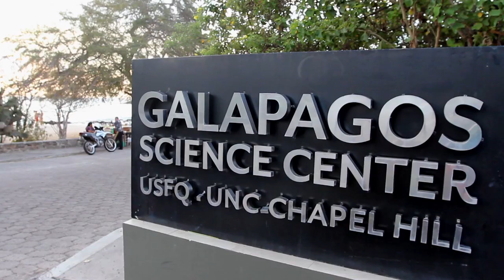What ocean waters tell us about El Niño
The unique biodiversity and abundant life found on the Galápagos Islands is fueled by nutrient-rich cold waters. El Niño increases water temperatures, which threatens many of the marine species found here. In October, UNC researchers embarked on a three-week long research expedition, collecting water samples to better understand the impacts of this year's El Niño.